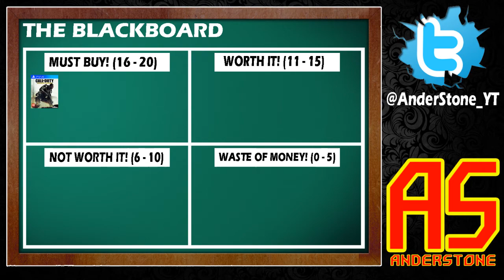The Blackboard #1 - Advanced Warfare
NEW SERIES!
this is a new way of seeing if you should buy a game or not, hope you enjoy!